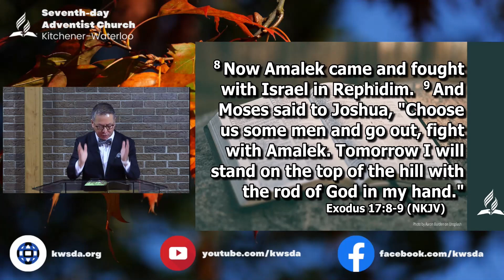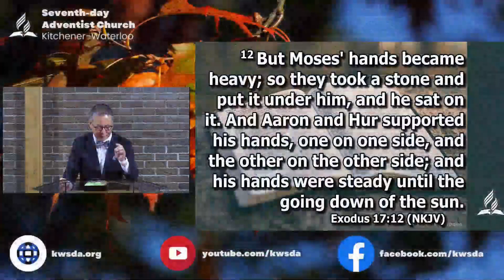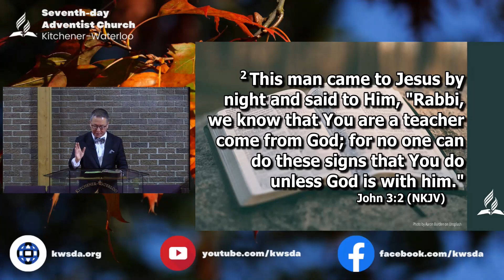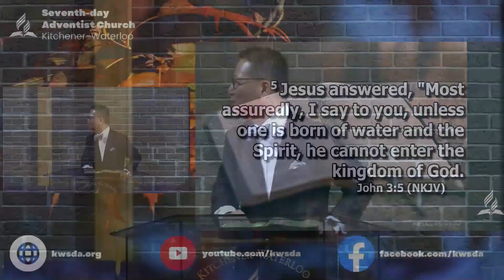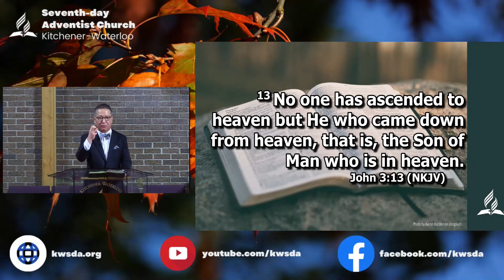The LORD Is My Banner